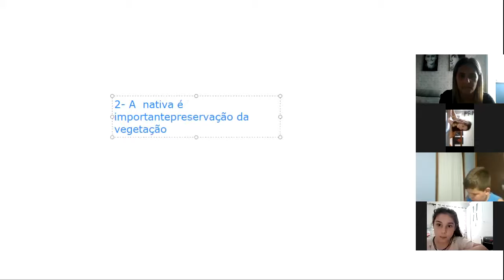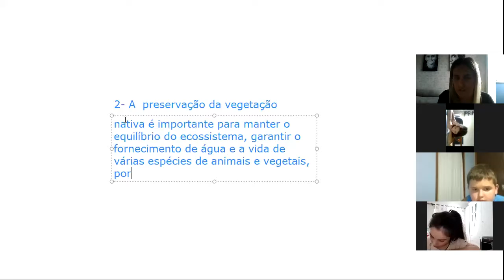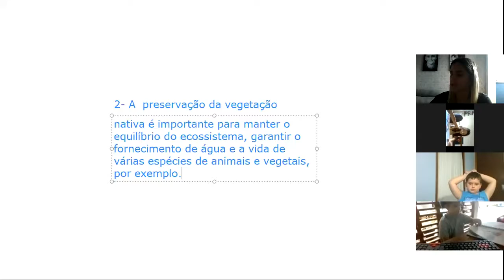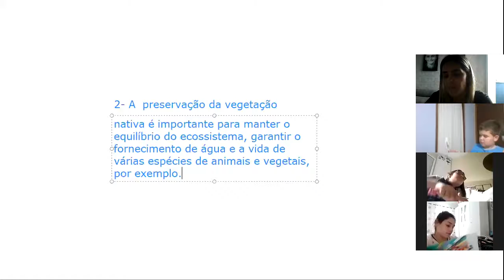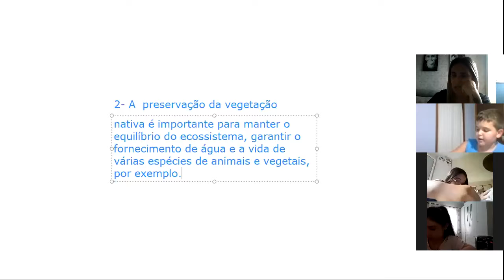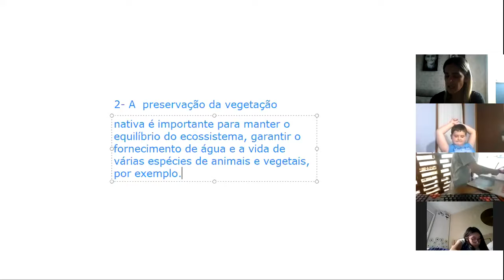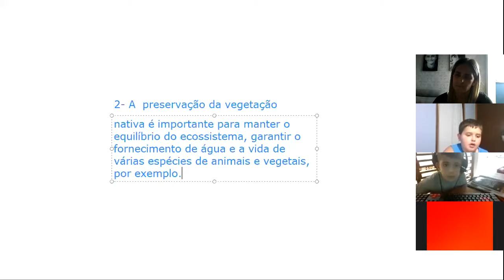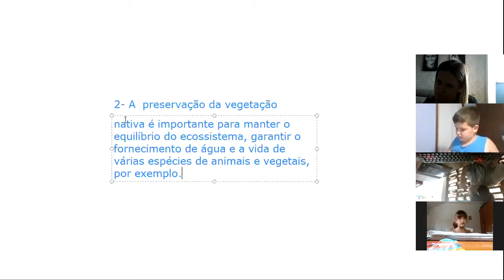História pg 28 à 30;